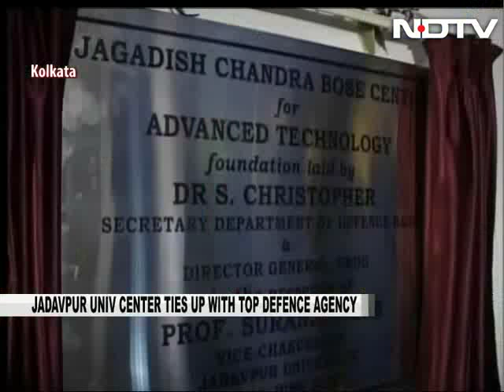Top defence research body's biggest ever alliance with Jadavpur University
In what is said to be a Defence Research and Development Organisation's biggest ever academic collaboration, the foundation stone was laid for the setting up Jagadish Chandra Bose Centre for Advanced Technology at Jadavpur University campus this morning. A sum of Rs. 100 crore has been allocated for setting up the research centre and more funds will be released later.